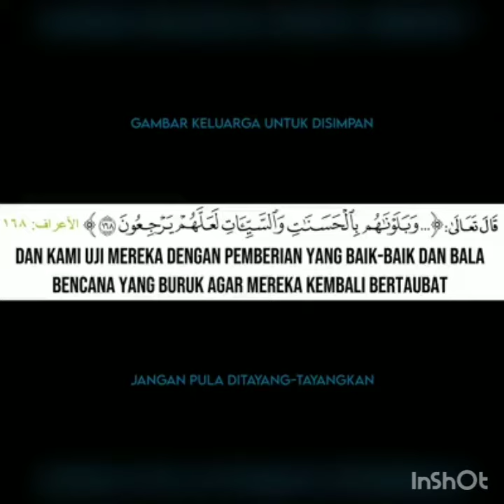Wanita Itu Mutiara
Follow channel Halaqah Abu Anas Madani